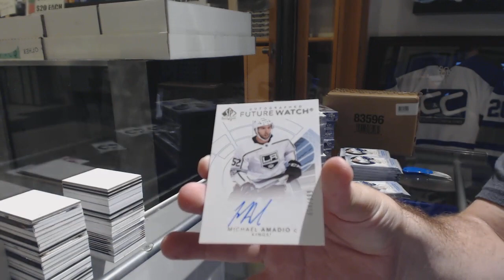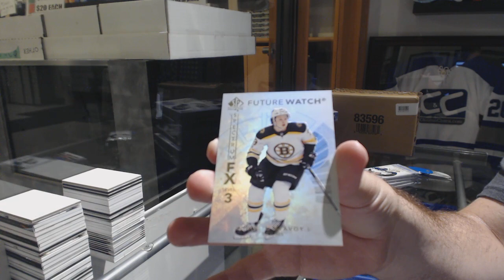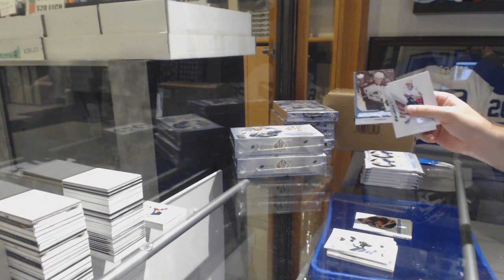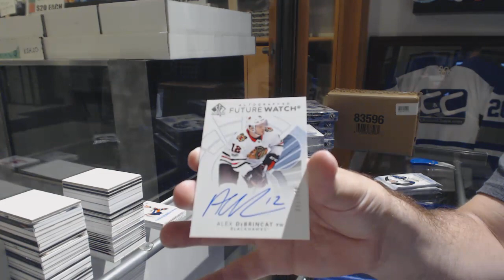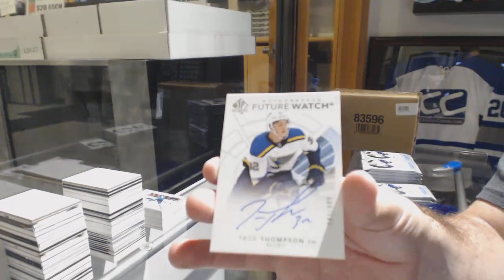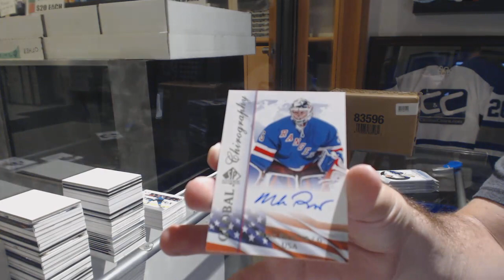17-18 Upper Deck SP Authentic Hockey 4 Box Break - C&C GB #8824